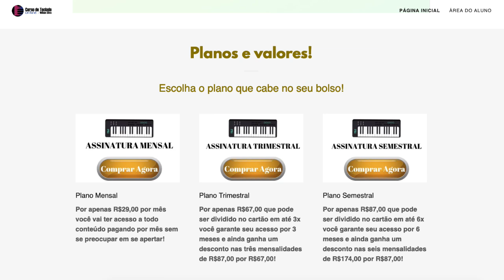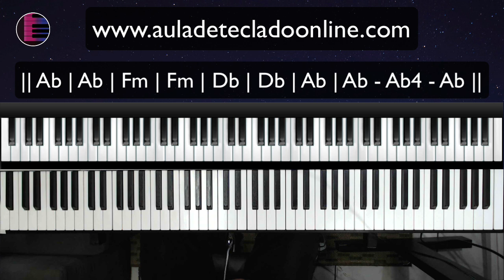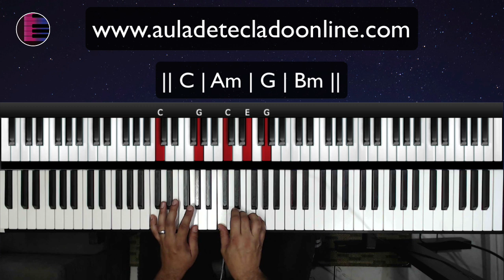A Casa é Sua | Fundo de Pregação Worship | Aula de Teclado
Hoje vamos aprender o fundo de pregação A Casa é Sua no Teclado.